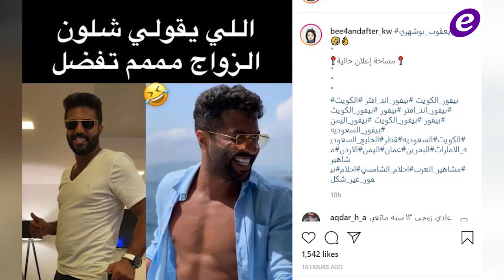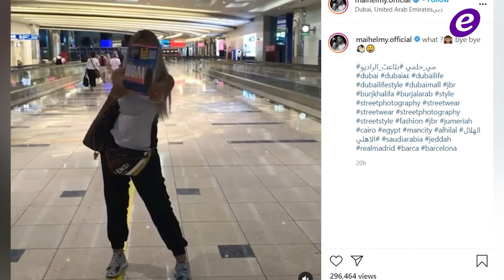كارلا حداد تتخذ هذا القرار بشأن زواجها..أزمة مي حلمي تتفاعل وإبنة حسام جنيد وإمارات رزق تخطف الأنظار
كارلا حداد تعيد النظر في قرارها بما يخص زواجها الثاني وهذه التفاصيل

صورة نادرة لـ مي عز الدين من دون مكياج وعدسات لاصقة..هل اختلفت؟

خاص الفن- بعد تألقها في الساحل الشمالي.. ماذا تخطط هيفا وهبي؟

الصورة - تغيير صادم بشكل يعقوب بو شهري بعد زواجه من فاطمة الأنصاري

بعد قرار توقيفها .. مي حلمي تهرب من مصر !

Copyright : ElFann.com